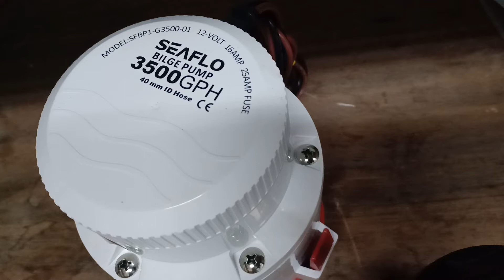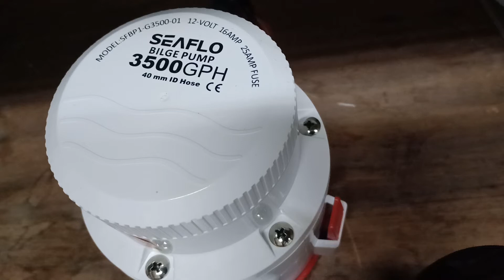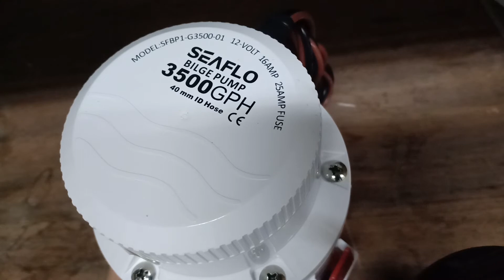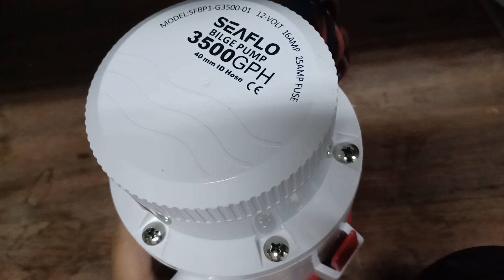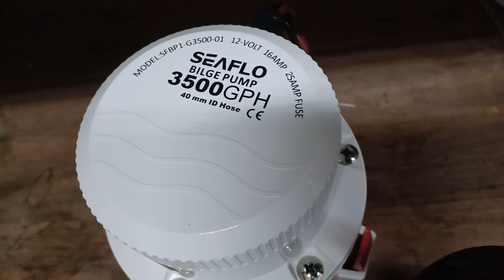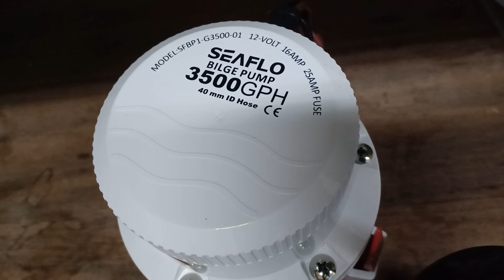ปั้มแช่ ปั้มSEAFLO 12V 12A ดูดลึกสูงสุด8เมตร